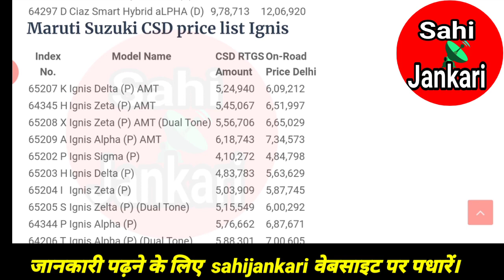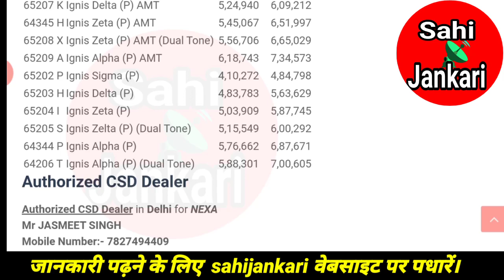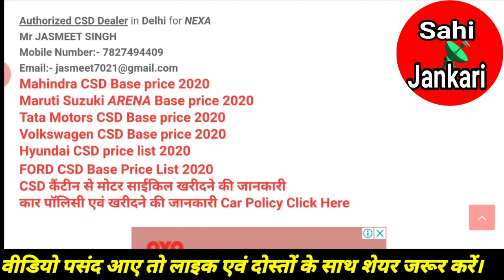CSD Car price list Maruti NEXA March 2020 || CSD कार रेट लिस्ट नेक्सा मार्च 2020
Website link, वेबसाइट लिंक

मारुति सुजुकी CSD RTGS रेट लिस्ट 2020 || CSD Maruti Suzuki car RTGS amount list 2020